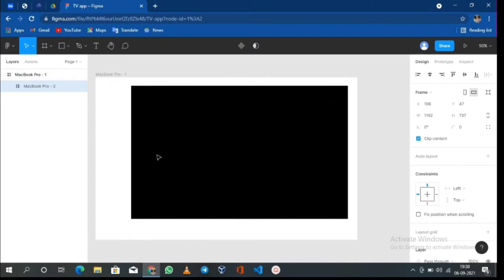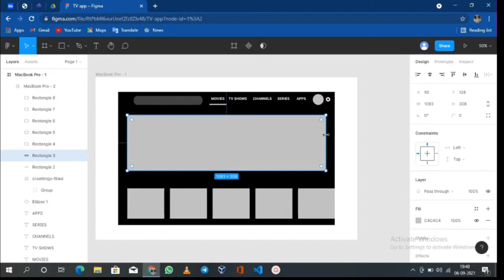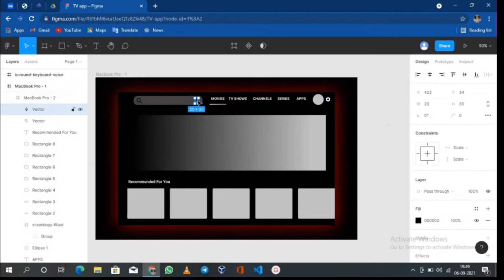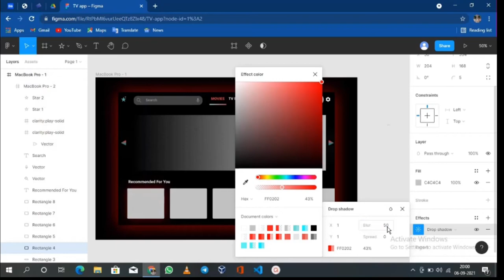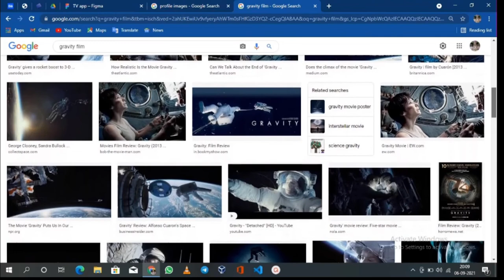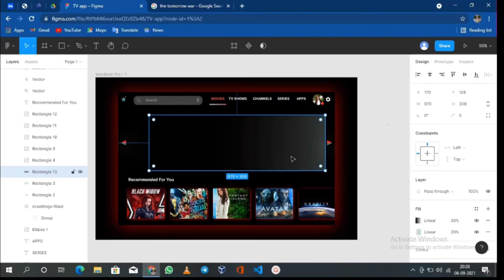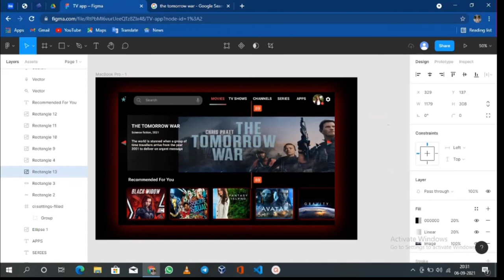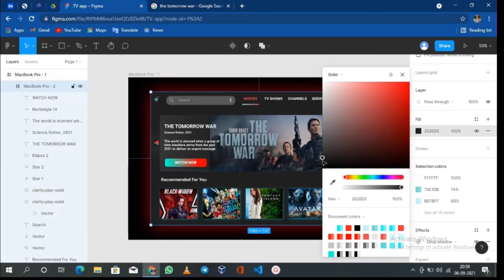HOW TO CREATE A TV APP USING FIGMA | FIGMA ONLINE TUTORIAL FOR BEGINNERS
Here we are gonna to learn  how to create  an OTT TV app using  FIGMA  online tutorial for beginners.